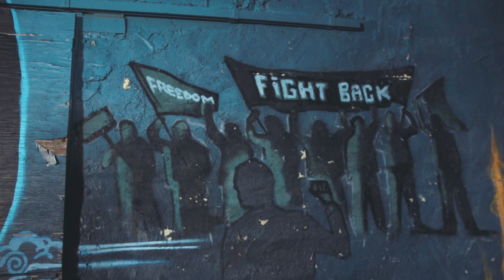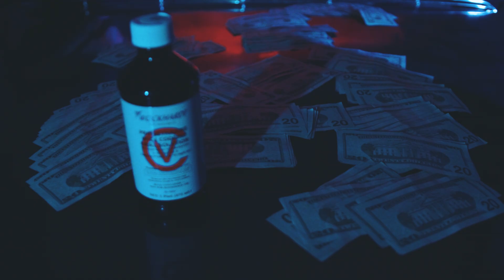Nuk - Luv Not (Official Music Video)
Attachments area